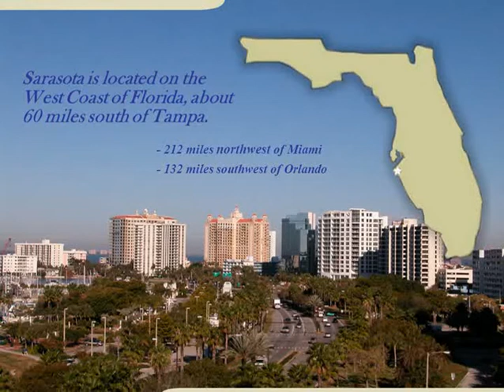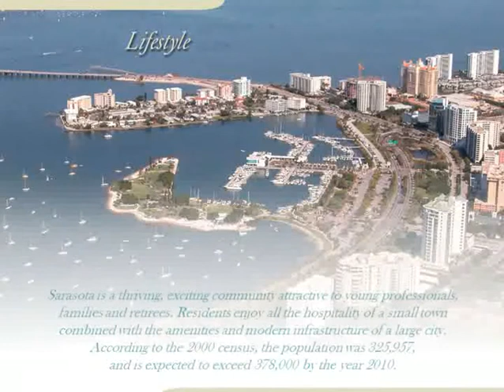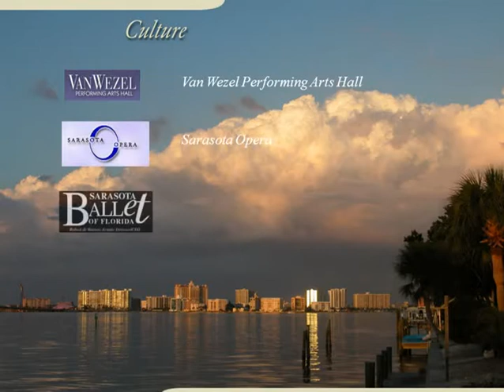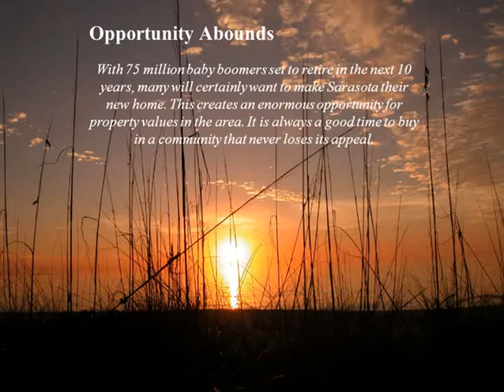Sarasota, Florida Home & City Tour , by Randy Schweitzer, Realtor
This slide show will expose you to all the reasons why Sarasota continues to be so popular as a place to live and why now is the time to buy. Feel free to download this slide show and show it to friends who have been sitting on the sidelines for the past years wondering when it 'time to buy' and Discover Sarasota.

Sarasota continues to be highly rated by so many magazines and websites. Known as the CulturalCoast, we are known for our art, culture, sophistication, 8 barrier islands, #1 Beach in the US SiestaKey, little traffic, and convenience to 2 airports.